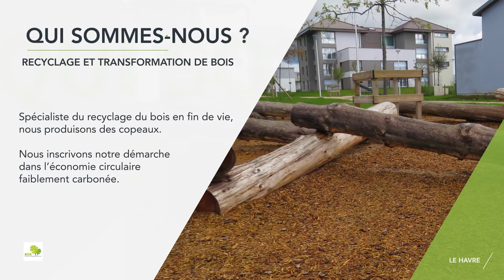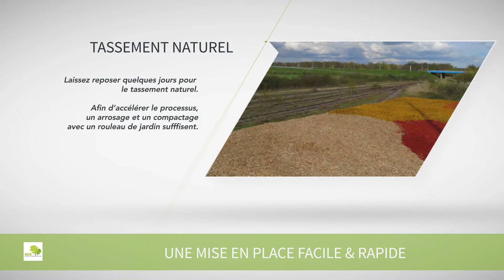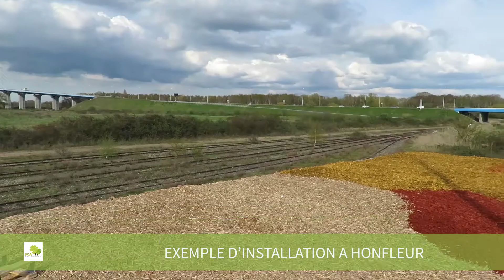PREMIER TOIT TERRASSE EN PAILLAGE BOIS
Une solution NATURELLE pour aménager un toit terrasse et hyper SIMPLE à mettre en oeuvre.